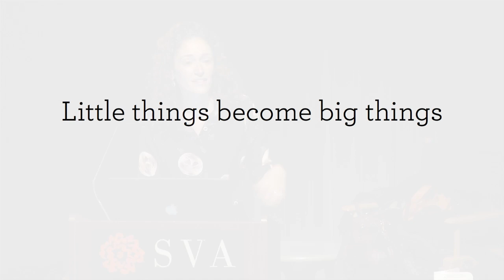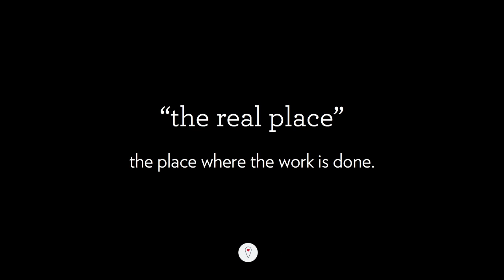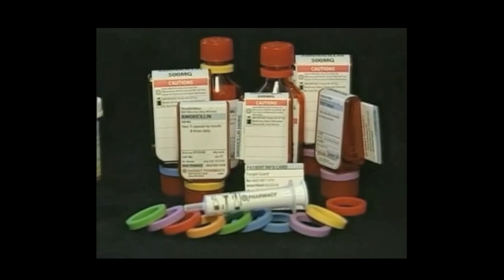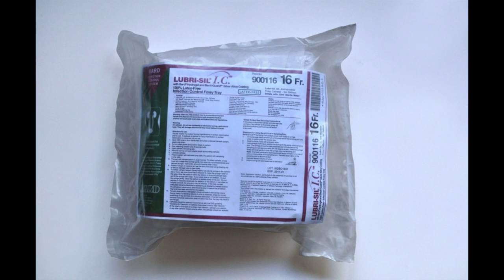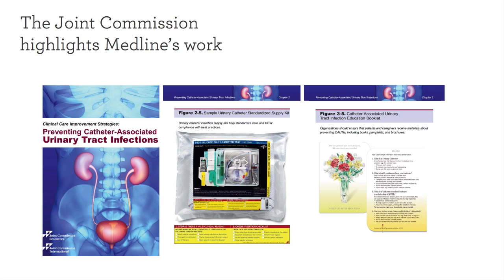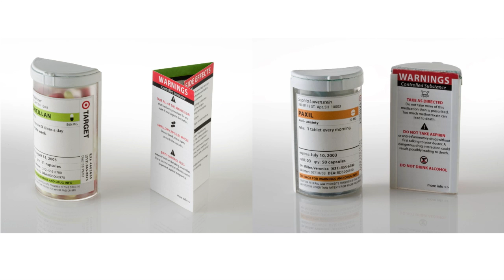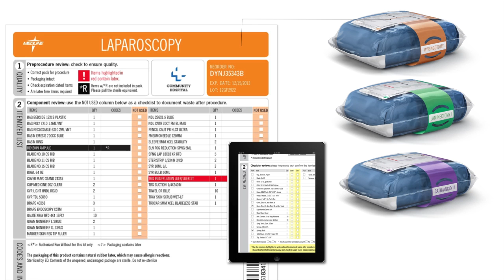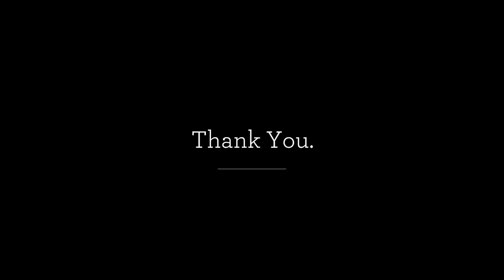Deborah Adler - Designer and Entrepreneur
The SVA Alumni Society presents the Fall 2013 Distinguished Alumnus Lecture with designer and entrepreneur Deborah Adler (MFA 2002 Design), principal of Adler Design. Formerly senior designer for Milton Glaser, Adler will discuss her work, her background and her professional goal of making people's lives easier and safer. Adler has been featured in such publications and programs as Glamour and NBC Nightly News and New York, and her work is in the permanent collection of The Museum of Modern Art, New York.